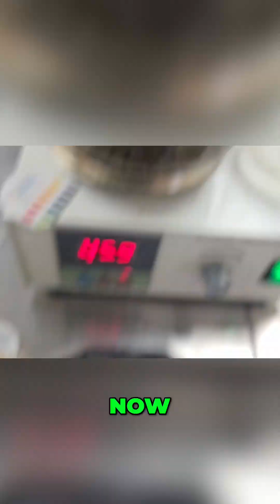Monitoring pH Levels in Enzymatic Hydrolysis for Biomass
We explore the importance of pH in enzymatic hydrolysis reactions with biomass. By meticulously tracking pH changes, we can confirm enzyme activity and prepare for the filtration process. Join us as we check these vital metrics!